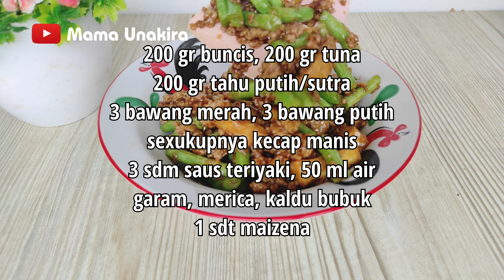Tuna Buncis Teriyaki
00:00 Persiapan
01:56 Masak Tuna Buncis Teriyaki
03:14 Resep Tuna Buncis Teriyaki